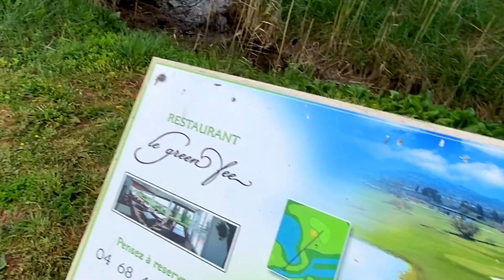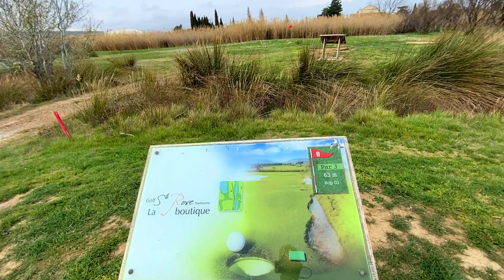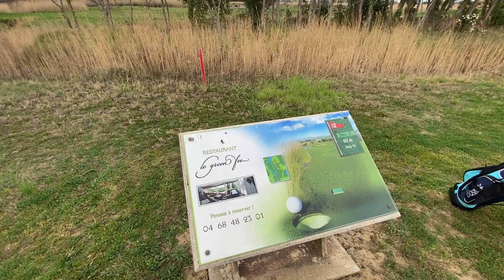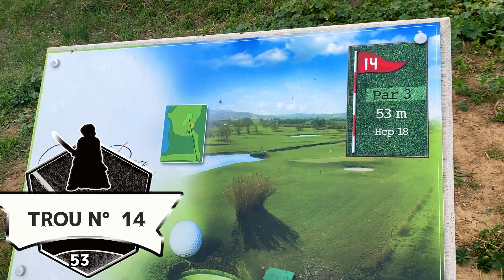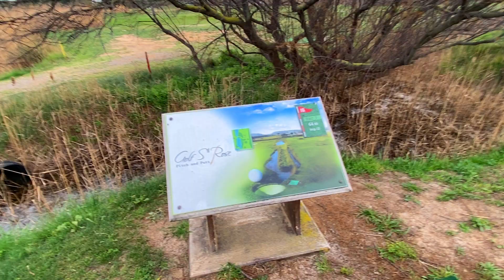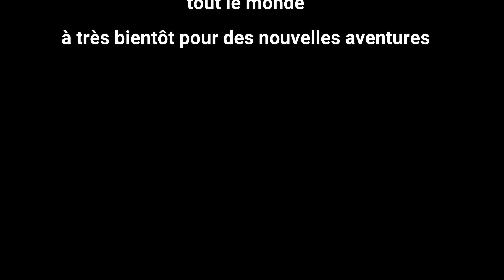volg petite escapade au pitch and putt de STE ROSE de Narbonne